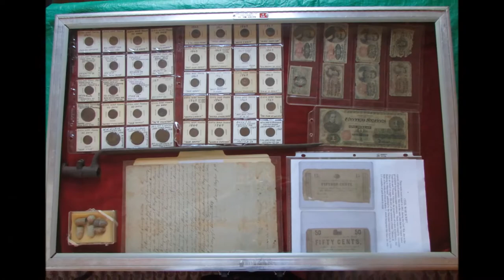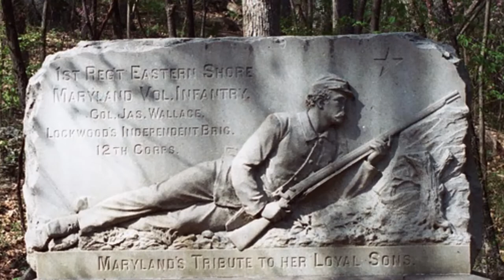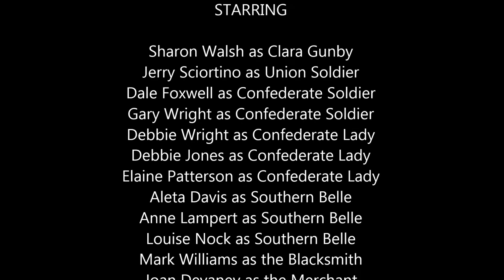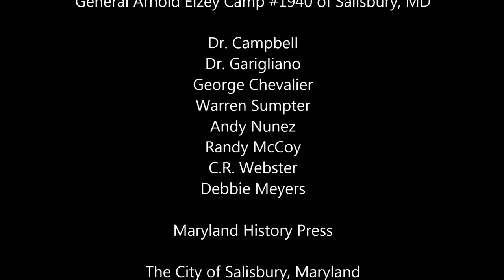Civil War Day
An annual event at Poplar Hill Mansion on the second Sunday in September, in Salisbury, MD, Civil War Day celebrates the sacrifices and commitment of both sides during the American Civil War. Maryland was a state divided by loyalty, and PHM showcases this diversity by having re-enactors from the Union and Confederacy, as well as music, exhibits, artists, authors, and other events throughout the day.